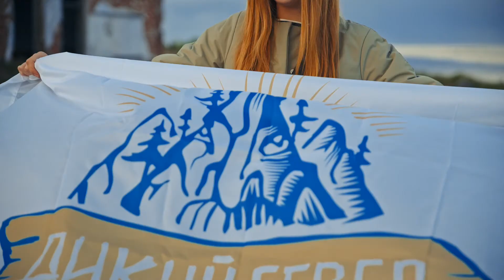ДИКИЙ СЕВЕР НА БЕЛОМ МОРЕ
Мое новое видео для проекта @dikiy.sever За подробностями переходите на их страничку и сайт, там много интересного!💥
Отдельное спасибо за помощь и участие в съемках @alexanderyarkov ⚡🤘🏼 А так же всей команде Дикого севера за активности и позитивный настрой🙌🏻
Следите за новостями! Будет еще много интересного материала и предстоящие съемки в августе!!! Буду рад отзывам по видео и проекту!
Обязательно напишите📩